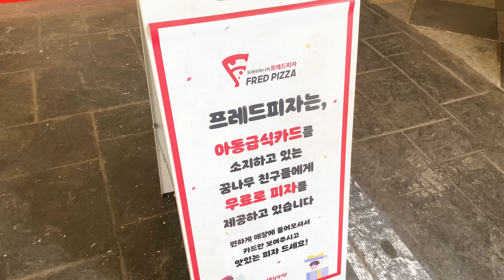토핑 가득한 라지 피자 3판 다 먹으면 30판 주신다고 해서 3판 도전먹방 하고 왔어요!!😆 과연 다 먹었을까?? 만리 먹방 challenge mukbang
- 광고수익금의 일부는 사회적 취약계층을 위해 기부됩니다.

안녕하세요 여러분 오늘은 프레드피자에서 광고를 주셨습니다! 그리고 동시에 이벤트를 걸어주셨는데요 제가 라지 1판을 먹으면 10판을 증정해주신다고 하셔서 제가 30판 받으려고 3판을 도전했습니다!!!
결과는...!!! 성공입니다~~~!!! 제가 얻어냈어요 ㅎㅎㅎ
아래 내용을 참고 하셔서 이벤트 참여 부탁드립니다 ❤❤
오늘도 시청해주시고 참여해 주셔서 진심으로 감사합니다 😍

지금 유튜브 댓글로 레드핫커리피자에 대한 기대평을 남기고
👆🏻위 링크에서 정보를 남겨주시면
추첨을 통해 [ 레드핫커리피자M size + 콜라 500ml ] 를 30분께 증정해드립니다!

- 댓글이벤트 참여 기간 : 03/10(금) ~ 03/16(목)
- 당첨자 발표 : 03/20(월)
당첨자 분들께는 03월 20일에 고정댓글에 당첨자 목록 기재 후
03월 21일에 일괄 발송해 드릴 예정입니다.